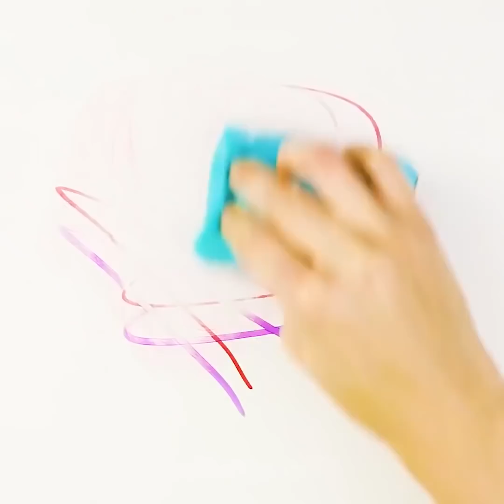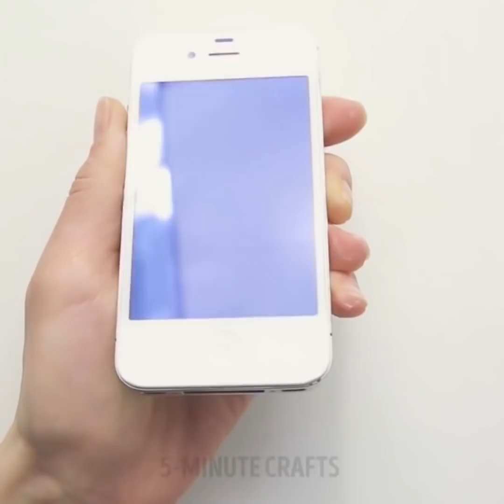25 BEAUTY TRICKS MIT ZAHNPASTA, DIE DICH WOW SAGEN LASSEN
ZAHNPASTA ALS SCHÖNHEITSPRODUKT

Wir lieben Tipps und Tricks die dein Leben leichter machen. Deshalb haben wir dir eine Sammlung von Zahnpasta-Lifehacks zusammengestellt, die du noch nie zuvor gesehen hast.

Schau dir unser Video an und werde überrascht!

Zahnpasta ist nicht nur ein günstiger und perfekter Reiniger für deine Zähne. Du könntest es verwenden, um alles von Bad bis zur Küche zu reinigen. Außerdem kannst du Zahnpasta als Schönheitsprodukt nutzen. Worauf wartest du? Ja, nutze Zahnpasta zur Bekämpfung von Akne und Pickeln. Einfach auftragen und noch ein paar Tage weiter anwenden und deine Haut wird porenrein. Musst du die Nase peelen? "Reinige" deine Nase mit einer Zahnbürste und Zahnpasta. Trockene und rissige Lippen? Peele sie leicht mit einer Zahnbürste und Zahnpasta.

Außerdem kannst du Zahnpasta nutzen, um deine Nägel zu stärken und das Wachstum zu beschleunigen. Verwende es für ein paar Wochen und du wirst perfekte Nägel haben.

Entdecke unerwartete Möglichkeiten, Zahnpasta zu verwenden:

- Zahnpasta und WD-40 mischen, um Markierungen zu entfernen.

- einen Stressball ganz einfach selbst herstellen. Alles, was du brauchst, ist ein Luftballon und Zahnpasta

- Reinige deine Brille mit Zahnpasta

- Beseitige peinliche Achselflecken mit Zahnpasta

- Zahnpasta ist sehr hilfreich, um schlechte Gerüche loszuwerden, besonders wenn es um Fisch oder Knoblauch geht

- Verwende Cola und Zahnpasta, um dein Badezimmer einfach und schnell zu reinigen

- Zahnpasta ist eine kostengünstige und schnelle Möglichkeit, Eisen zu reinigen. Schmiere dein Bügeleisen mit Zahnpasta ein und wische es mit einem Tuch ab

- Reinige deine Turnschuhe mit Zahnpasta

- Entnebele deine Spiegel im Badezimmer mit Zahnpasta

Veräpple deine Freunde! Schmelze einen Schokoladenriegel, wir haben uns für Snickers entschieden und befüllen damit eine saubere Zahnpastatube. Viel Spaß zusammen!

TIMESTAMPS:

01:54 DIY Stressball

05:30 Wie du dein Bügeleisen reinigst

06:44 Vergiss Akne

07:33 Nutze Zahnpasta, um eine Pfanne zu reinigen

09:05 Zahnpasta-Peeling für deine Lippen

11:16 Putze deine Turnschuhe

Offizieller Kanal